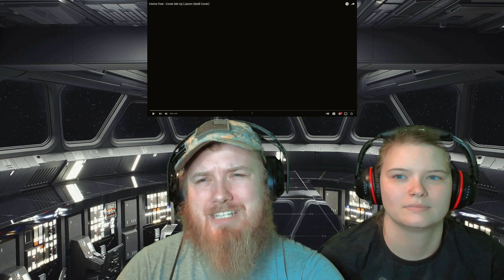Home Free - Cover Me Up (Jason Isbell Cover) REACTION!!! W/Destiny!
Fan Mail?